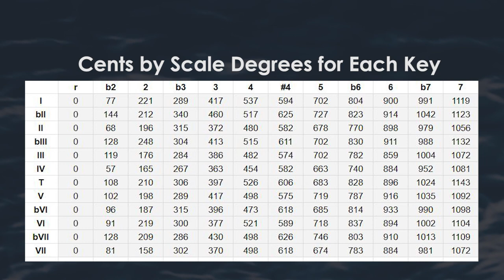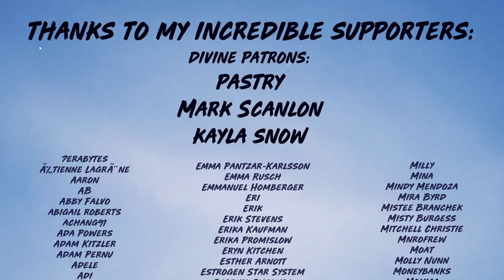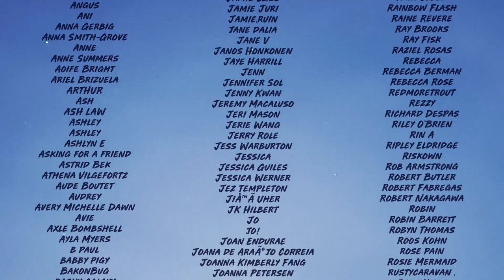Zhea Erose - Eurybia [just intonation]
I found Eurybia. Heart moved like the ocean. Swallowed by the sea. Easy to feel like I'm drowning. It feels like sinking. It feels like I’m floating. I wish not to be lost under the depths of this ocean—lost inside a void. Rays of light dance and pierce sharply beneath the surface. A space unknown, it's easy to be fearful. A space of chaos, things are beyond control. A wave of order, momentary as it is, provides a bounty of lessons. Above all, I found beauty. Beyond all, I am better than I was before. What else can one wish for? A gift to treasure. A thing to express.

Eurybia was painful to make. This piece is perhaps the clearest and most direct expression I've made. It was profoundly therapeutic. This is piece is in just intonation.

The tuning is a 12-note undecimal tuning:
Undecimal [12] with superfourth
22:23:25:26:28:30:31:33:35:37:39:42:44
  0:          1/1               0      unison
  1:         23/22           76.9 undecimal m2
  2:         25/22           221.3 undecimal acute M2
  3:         13/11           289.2 undecimal m3
  4:         14/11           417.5 undecimal M3
  5:         15/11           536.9 undecimal super 4th
  6:         31/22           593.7 undecimal tritone
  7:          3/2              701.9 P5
  8:         35/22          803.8 undecimal m6
  9:         37/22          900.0 undecimal M6
 10:         39/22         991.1 undecimal m7
 11:         21/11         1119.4 undecimal M7
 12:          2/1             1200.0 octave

composition, mixing, etc by me
video footage is free to use footage.